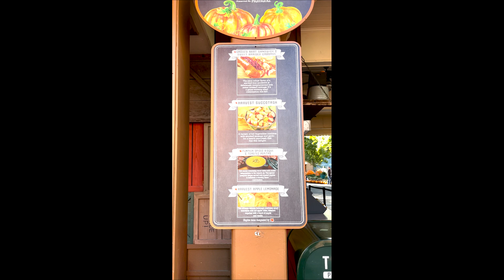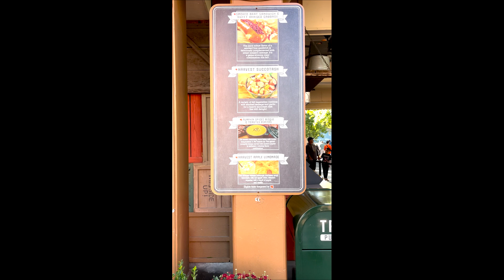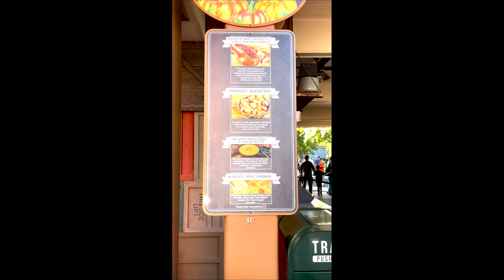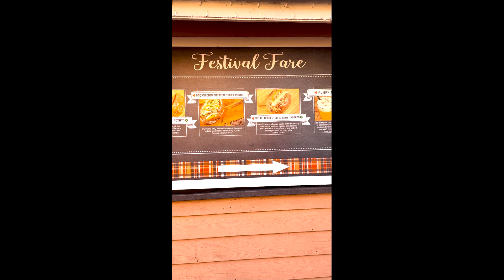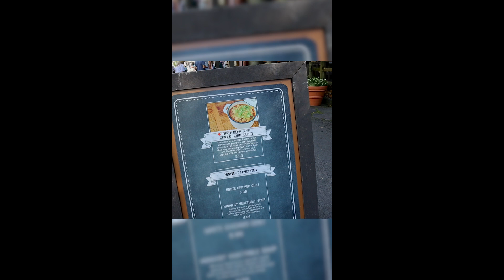Dollywood Harvest Tasting Pass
There is so much good food at Dollywood that the tasting pass is well worth it, and I can't wait to see what the pass offers for Christmas tasting.